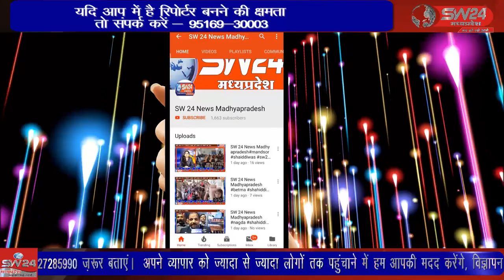SW 24 News Madhyapradesh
गंधवानी बलवारी रोड पर डीजे की गाड़ी बिजली के खंबे से जा टकराई यह तो अच्छा हुआ कि कोई बड़ा हादसा नहीं हुआ, बिजली विभाग को तुरंत सूचना लगने के बाद लाइट सप्लाई बंद की गई बलवारी गंधवानी मार्ग पर अनेक वाहन चलते हैं यह मेन मार्ग है। मनावर से लोकेन्द्र जाधव की रिपोर्ट